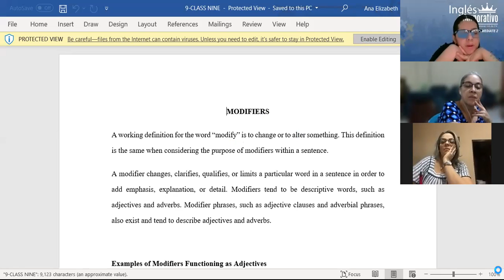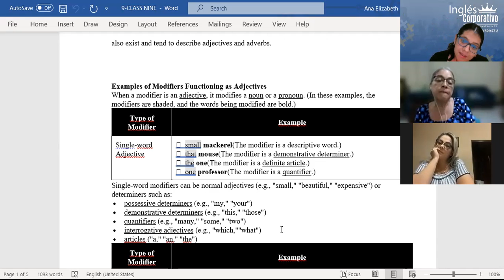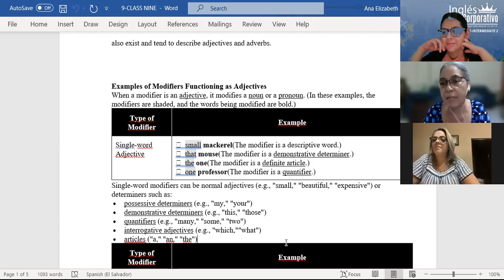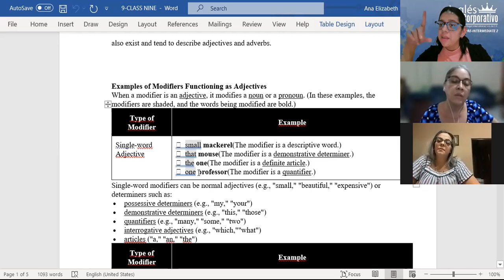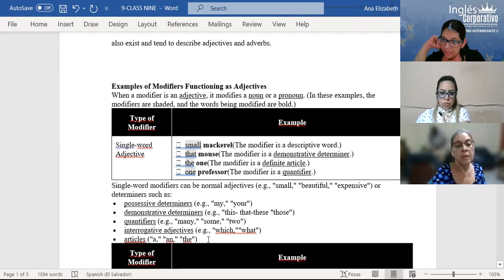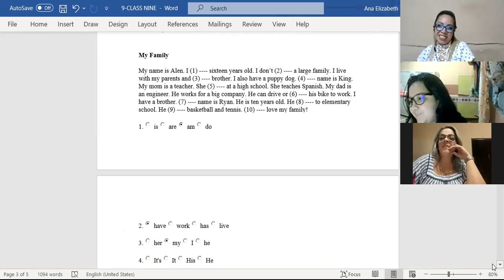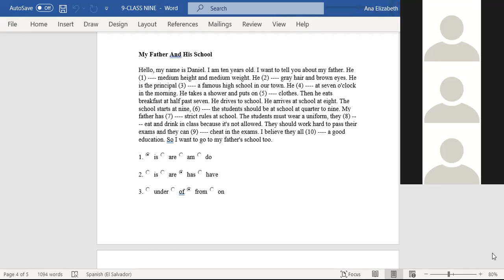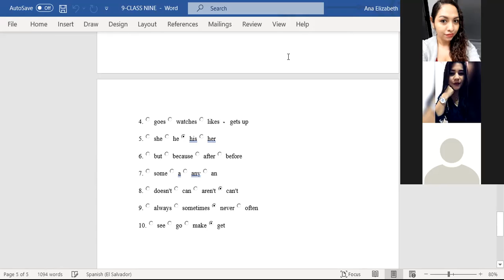Ingles Corporativo-CLASS 9-MODIFIERS-PI2-01-8-9-PM-11-21